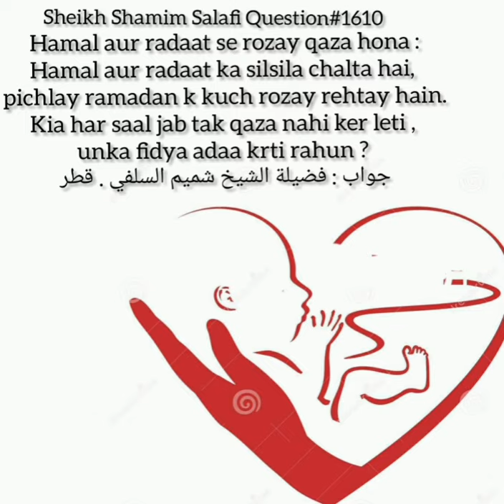Hamal Or Dhod Pelna Se Jo Rozy Chot Jaty Hy,Kia Jb Tak Wo Rozy Na Rak Lo Har Sal Fidya Dena Hga?1610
Jazakumullahu khairan ...